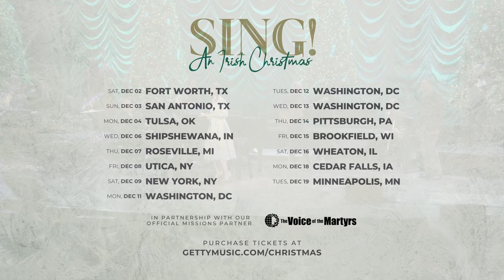Sing! An Irish Christmas - A Special Invitation from Keith Getty!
Sing! An Irish Christmas – Coming to a City Near you!

Join Ireland's own Keith & Kristyn Getty, known for modern hymns and carols such as In Christ Alone, for their ninth-annual tour of Sing! An Irish Christmas. Previously featured on Public Television to over 45 million US households and in the UK on BBC, this year's concert has been reinvented around the ten most essential carols in history and will be broadcast internationally to millions of families on the Trinity Broadcast Network. The Gettys are joined by their band of virtuosic instrumentalists fusing Celtic, Bluegrass, Americana, Modern and Classical music along with cultural Irish dance and the choral sounds of the holiday.

Come sing along with Keith & Kristyn and special guests for an evening that unites tradition and innovation in a vibrant celebration of the season.